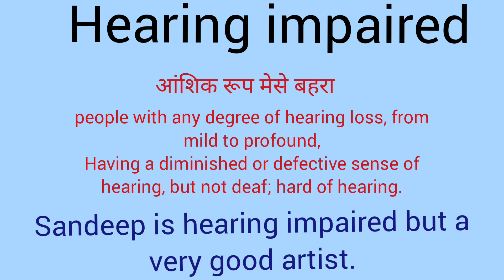Hearing impaired meaning l meaning of hearing impaired l hearing impaired का मतलब हिंदी में